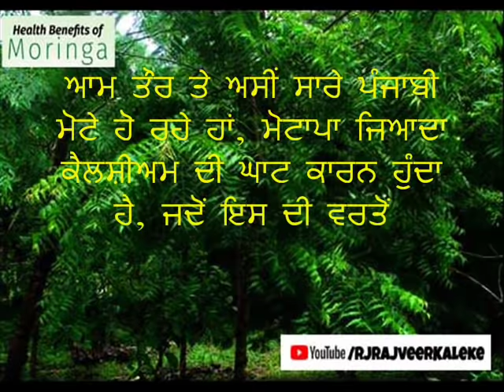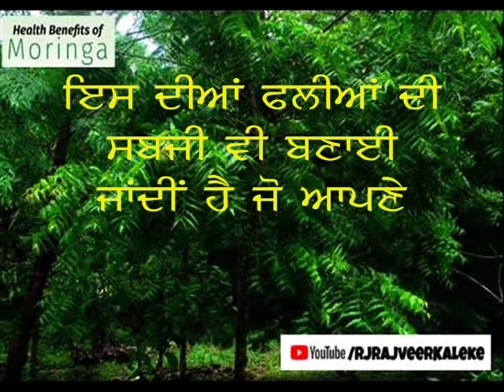Benefits Of SohanjnaTree | Moringa ਸੁਹੰਜਨੇ ਦੇ ਲਾਭ | ਜਰੂਰ ਸੁਣਿਉ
Sohanjna tree Benefit
Sohanjna tree
pipal da darakhat

ਹਰ ਇਨਸਾਨ ਨੂੰ ਬੇਨਤੀ ਹੈ । ਇੱਕ ਵਾਰ ਇਹ ਜਰੂਰ ਸੁਣੋ ਅਤੇ ਇਸ ਨੂੰ ਅੱਗੇ ਸ਼ੇਅਰ ਵੀ ਕਰੋ ।

Hope you all like it and guys I would really appreciate if you drop your valuable Comments, and also if like it then Hit the like button and Subscribe to my Channel for all the updates ,Thanks.. Lots
sohanjna tree benefits
moringa benefits in punjabi
sohanjna benefit in hindi
what is moringa ?
Moringa tea.

Benefits Of SohanjnaTree || Moringa ਸੁਹੰਜਨੇ ਦੇ ਲਾਭ || ਇੱਕ ਵਾਰੀ ਜਰੂਰ ਸੁਣਿਉ

Moringa Tree Benefits

Desi remedie
Home remedies